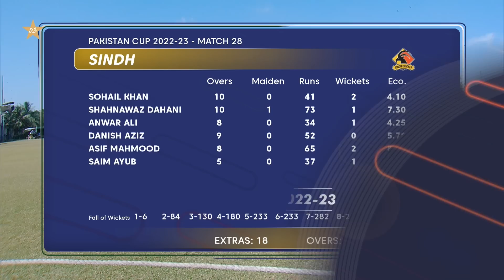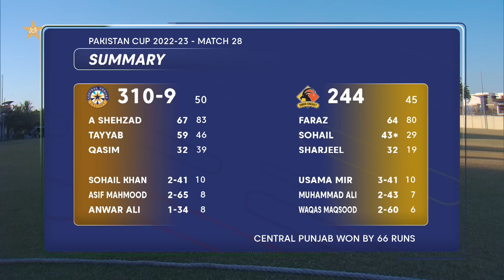Full Highlights | Central Punjab vs Sindh | Match 28 | Pakistan Cup 2022/23 | PCB | MA2L